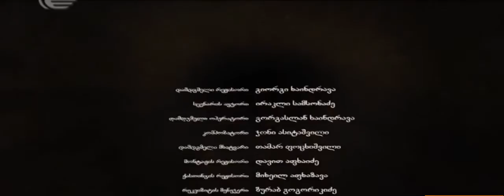herokratia 9 seria HD ჰეროკრატია 9 სერია HD HEROკრატია 9 სერი HDა